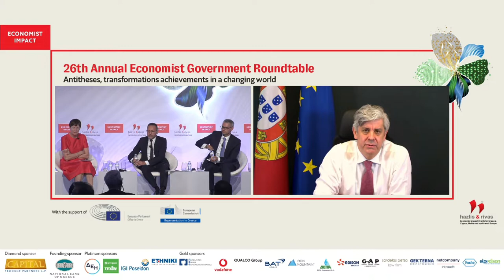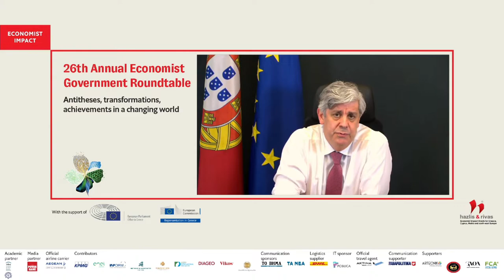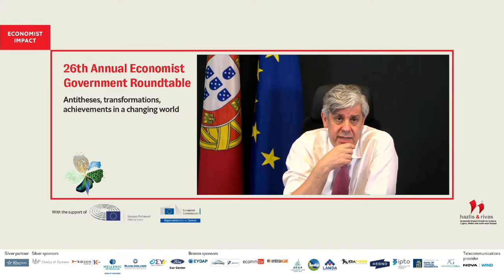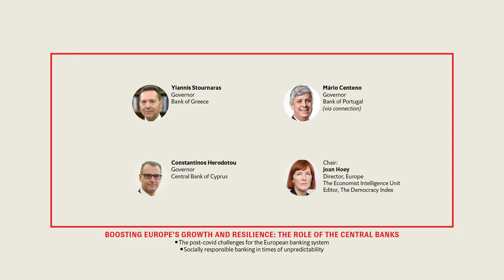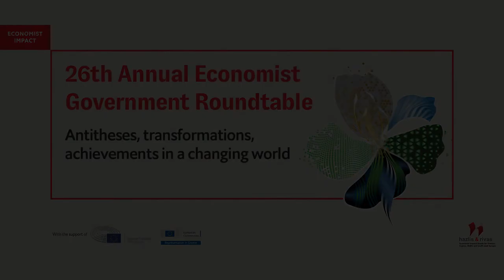Mário Centeno on boosting Europe’s growth and resilience: the role of the central banks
Mário Centeno, governor, Bank of Portugal